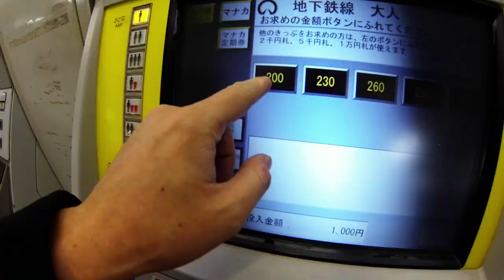【GoPro Studio テンプレート：Hippie Bus Adventure】〜はじめての伊勢神宮〜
GoProの無料編集ソフト「GoProスタジオ」での
テンプレートを使用したサンプル映像です。

色補正は「Protune」フィルターを使用